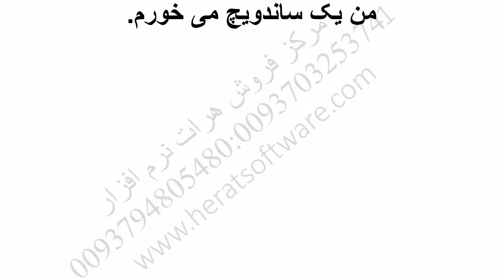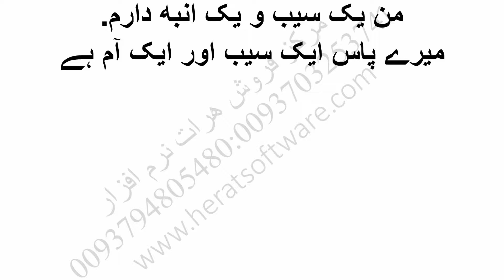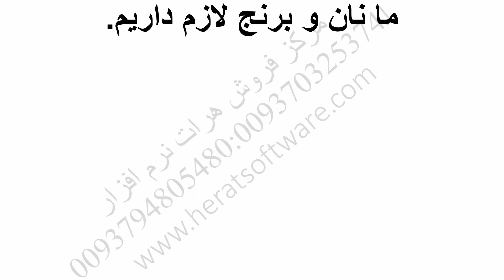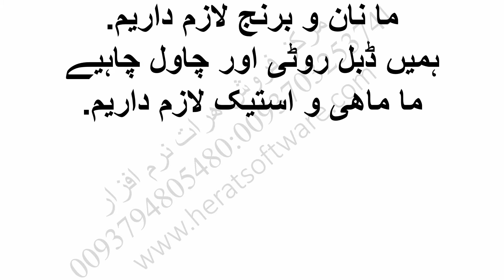آموزش گرامر زبان اردو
آموزش گرامر زبان اردو درس 15